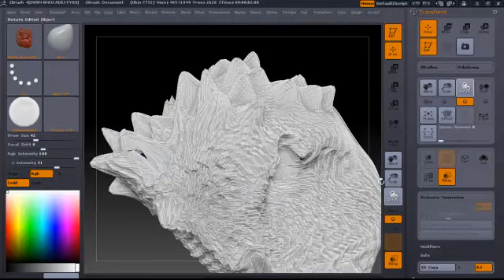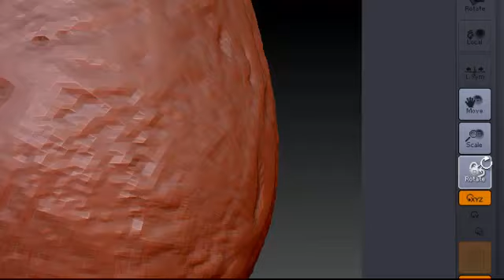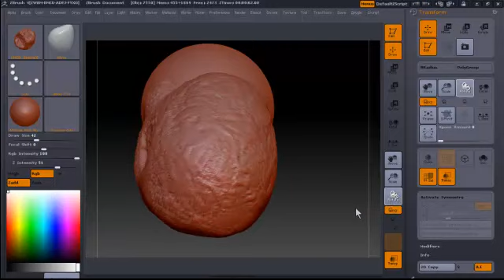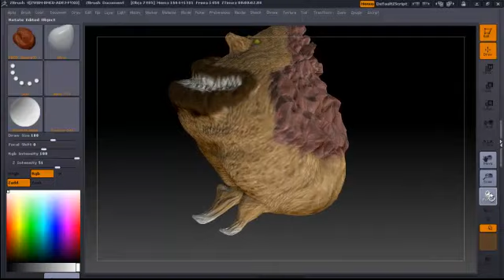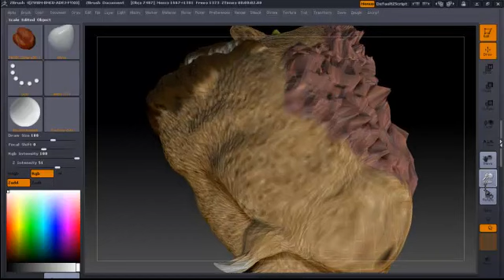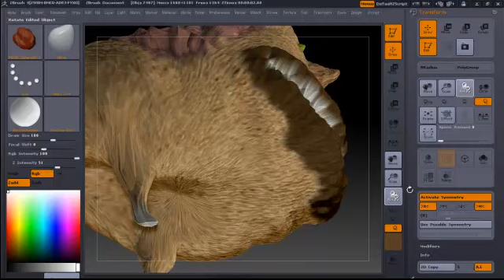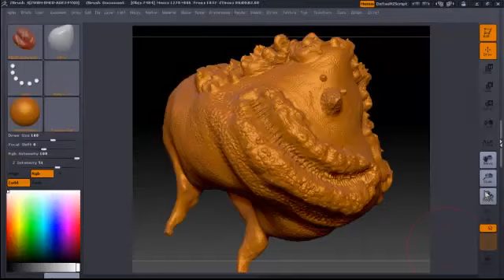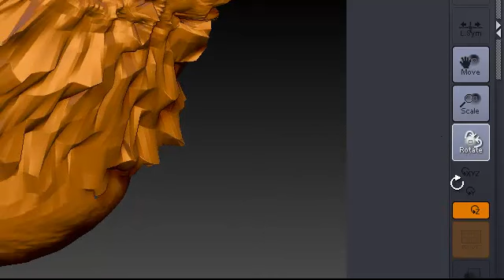my zbrush projects part 10 textured